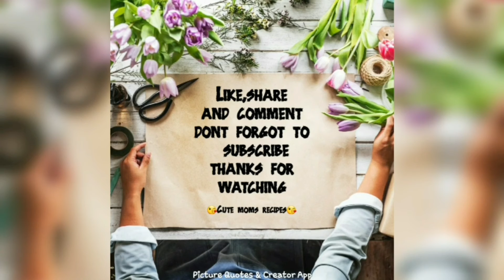Iftar spcl drinks and summer spcl drinks//cutemomsrecipes...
Hi frnds tdys spcl recipe is iftar nd summer spcl recipes

keep support us nd share our recipes to ur frnds nd fmlys♡♡♡

Thanks fpr ur support my dr frnds☆☆☆♡♡♡